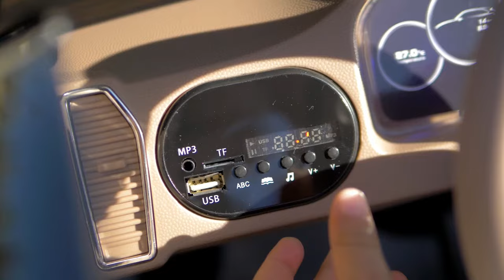Coche Eléctrico para Niños Porsche Cayenne S 12V Negro (7192)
Porsche Cayenne S biplaza de 12V, con licencia oficial de marca y recomendado para niños a partir de los 3 años.
Cuenta con apertura de puertas, asientos de piel y está pintado a mano. Puede dirigirse a través del mando para radio control o del pedal de accionado y freno eléctrico.
Posee pantalla frontal con radio FM, entrada USB, MP3 y MicroSD, volante con sonidos y luces delanteras y traseras LED.
Tiene suspensiones traseras, ruedas de goma EVA e incluye la batería y el cargador.
Cumple con las exigentes normativas de seguridad requeridas por la UE.